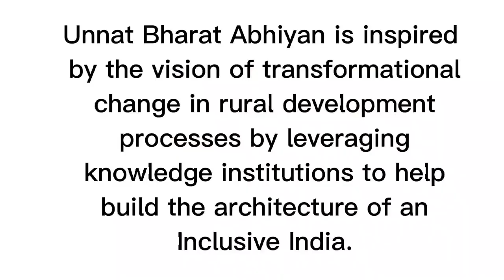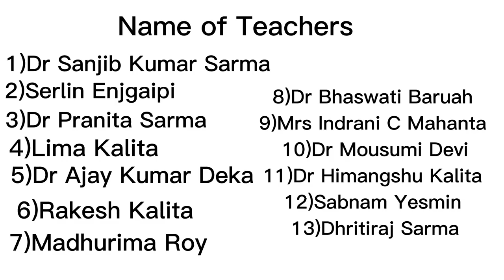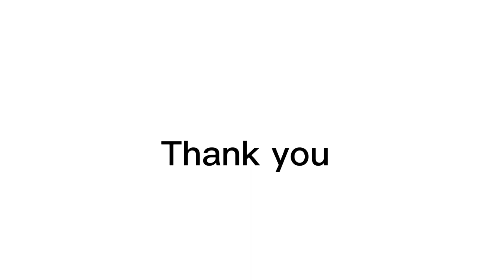Dispur College, Guwahati Assam(C-17162) village Adhayayan activities under UBA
Dr Himangshu Kalita, President,